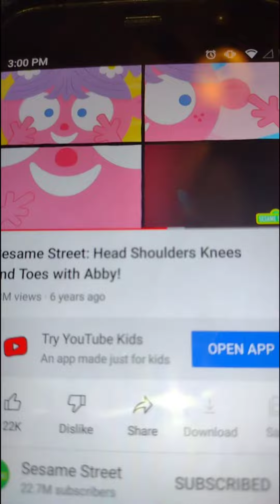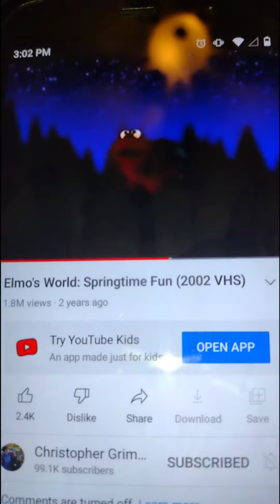bob zoom volume 2